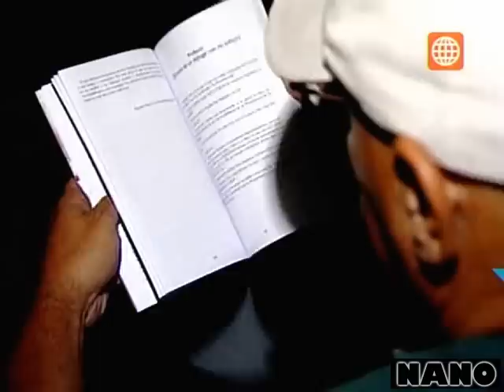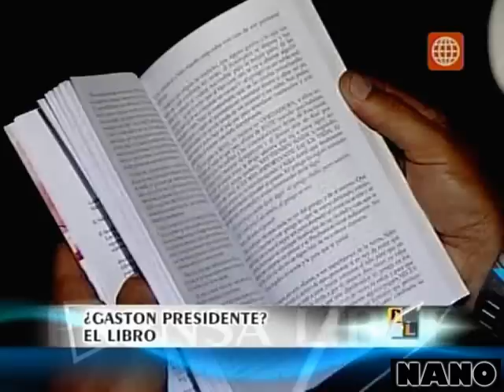Elecciones Perú 2011: ¿Gastón presidente? El libro (Prensa Libre 14-01-2011)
¿Qué pasaría si Gastón Acurio postulara a la presidencia del Perú?  La campaña electoral que calienta más que este verano al parecer no se reducirá sólo a la disputa entre los candidatos que buscarán convencernos con sus propuestas de votar por ellos.  Ahora la campaña se traslada a los terrenos de la ficción desde donde proviene este artefacto literario producido Niko Chiesa, artista argentino multifacético devenido ahora en singular escritor.  Coincidiendo con los vientos electorales, el ex vocalista del grupo La Raza acaba de publicar su segundo libro que lleva por título "Gastón Presidente", una desopilante historia en donde un grupo de ilusionados e ilusos lanza como candidato a la presidencia a nuestro principal embajador gastronómico sin que él tenga la más remota idea de lo que se está cocinando.

Informe de Carlos Hidalgo
Cámara: Elmer Valdiviezo
Edición: Juan Zavaleta

Emitido originalmente el 14 de enero de 2011 en el programa "Prensa Libre" de América Televisión (Perú), conducido por Rosa María Palacios.  Video procesado para YouTube por Nano Cortés-Quiroz.